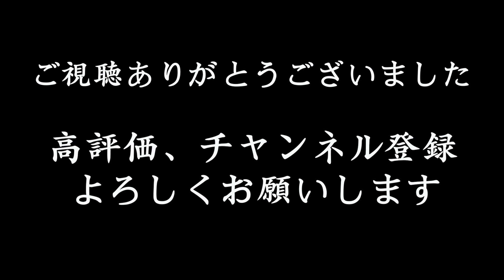意味がわかると怖い話「侵入者」その侵入者の正体は？ショートショートの怖い話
最新動画や撮影風景などの情報を発信しています！

意味がわかると怖い話を短編ドラマにしました。
アニメや漫画にマイクラなどでも話題の意味がわかると怖い話を今回ドラマにしてみました。クイズ感覚で観て考察してもらえると嬉しいです。コメント欄に解説付きですので気になる方は是非そちらもチェックしてください。意味怖オリジナル作品ですので、意味怖好きの人でも楽しめると思います。

ホラーのショートドラマです。
毎週火曜日と金曜日２１時に短編ドラマをアップしています。

出演は女優の春山椋さんと田中杏樹さん、お笑いコンビさんぽの岩永いわなさんと、とみやんさんです🎥

【出演】

・春山椋

・田中杏樹

・岩永いわな（さんぽ）

・とみやん(さんぽ)

【カメラ】

・田辺侑一（ヒガシニキ )

【監督　脚本】

・小森裕己

【編集】

・小森映像企画

▼▼おすすめショートホラー▼▼

▼▼おすすめ意味がわかると怖い話▼▼

映像制作を行っている団体　小森映像企画です。
毎週金曜日に新作ショートドラマをアップ🎥

主にショートムービを載せてます。
青春
恋愛
ヒューマン
サスペンス
ホラー
アクション
ドキュメンタリー
コメディ
etc、、、
色んなジャンルの映像作品を企画し投稿していきます

代表　小森裕己
副代表　田辺侑一

楽曲提供
 Plastic Fruits様
 OtoLogic様
 MusMus様
 魔王魂様
 FLASH☆BEAT様